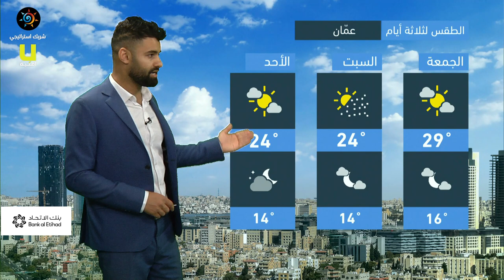طقس العرب - الأردن | النشرة الجوية الرئيسية | الخميس 20-5-2021